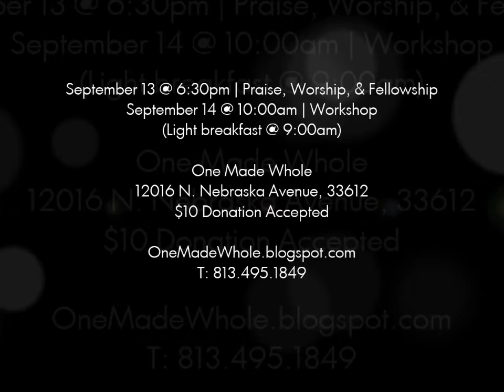Calling 100 Women to Wholeness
Join us September 13-14, 2013 for Calling 100 Women to Wholeness: From A Butterfly to An Eagle. 9/13 @ 6:30pm; 9/14 @ 9am. This women's conference is all about building and repairing relationships. Once we understand the nurturing relationship of God, we can build a strong bond with Him that will extend to other areas of our lives, in turn helping us to overcome abuse, broken relationships and other damage to help us become truly whole in Him. Meet us at One Made Whole Bible Church in Tampa: 12016 N. Nebraska Avenue, Tampa, FL 33612.